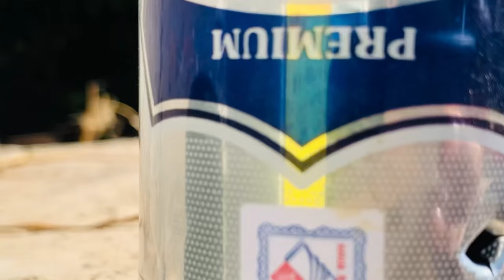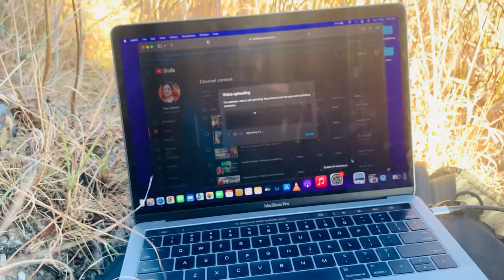आज बनाया लुट // नेट्वर्क के लिए कहाँ कहाँ जाना पड़ता हैं ! 😭😭😭